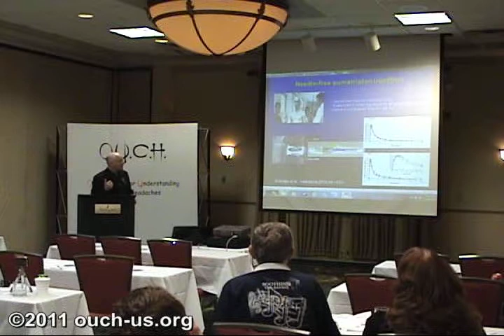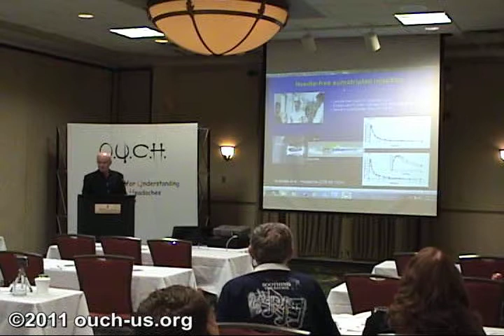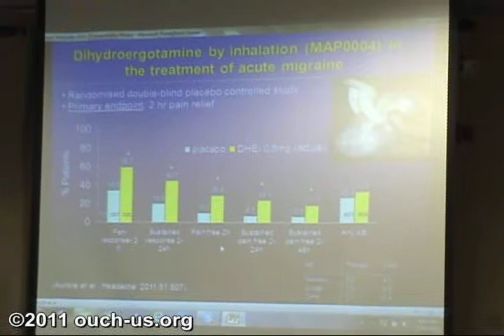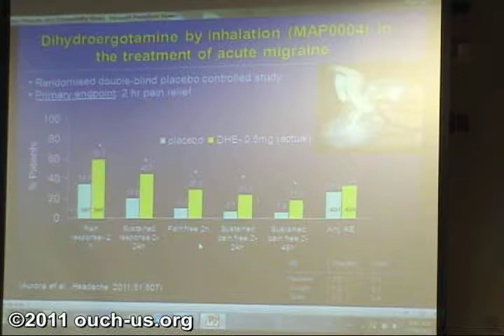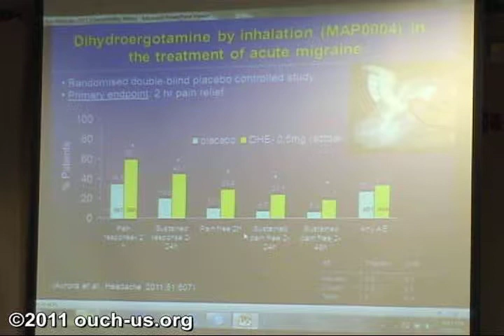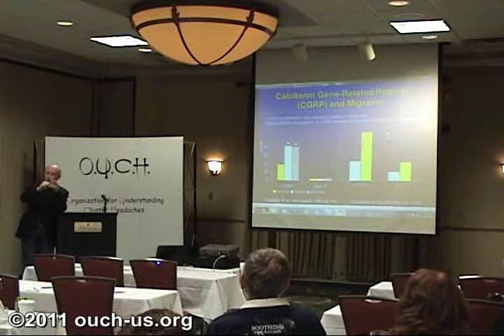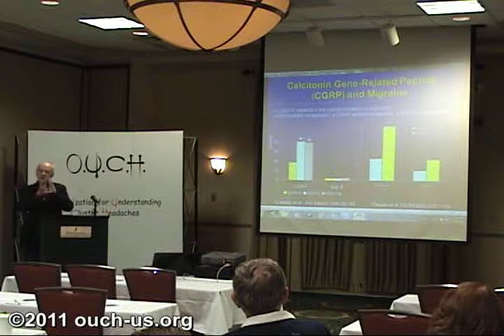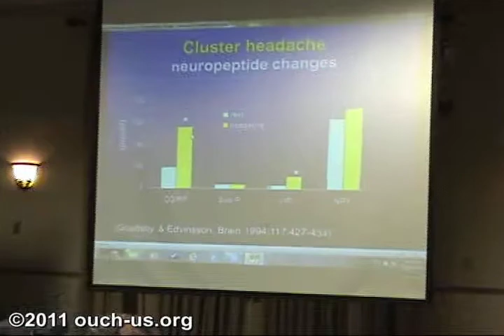2011 OUCH Convention - Dr. Goadsby (6 of 9)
Dr. Peter J. Goadsby speaks at the 2011 OUCH Convention in Nashville, TN.  Saturday, July 16, 2011.